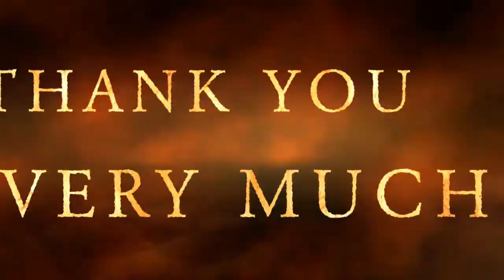SUNSHINE DANCE BY CUTE KIDS!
No copyrights intended. I do not own the tracks used in this performance/s.